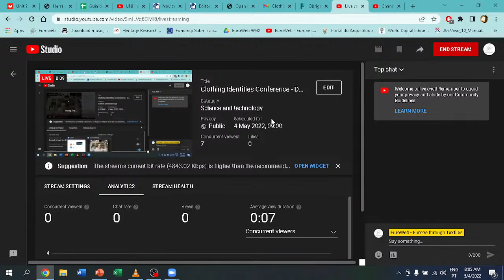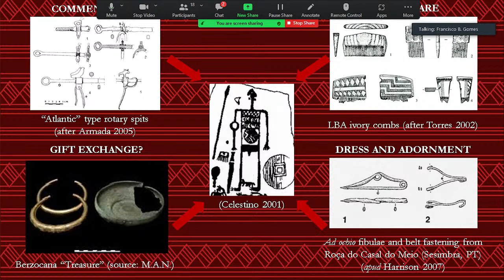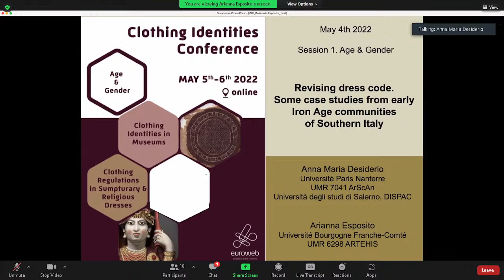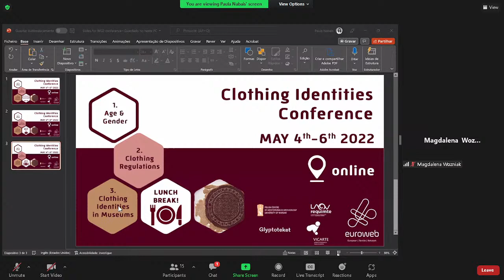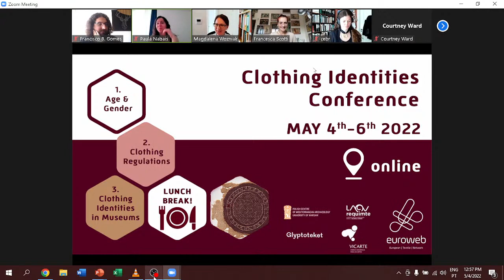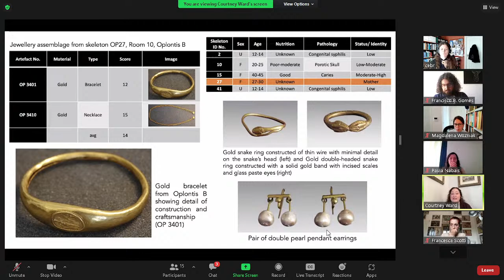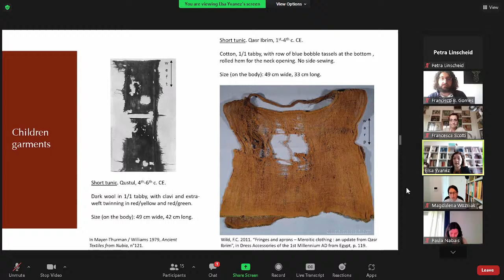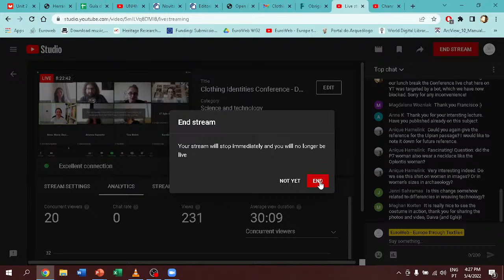Clothing Identities Conference - Day 1: Age & Gender